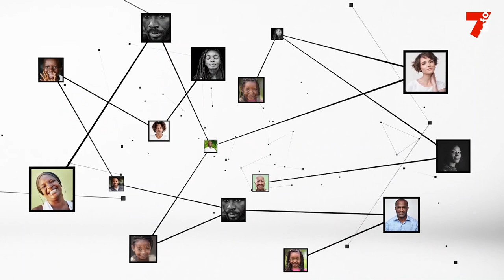Koffi N'Guessan (ministre) : "les jeunes verront bientôt la matérialisation de plusieurs projets"